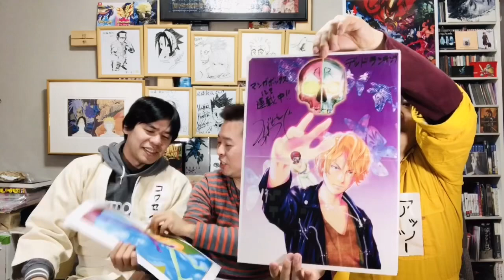〔後編〕【 週刊少年ジャンプ】漫画家『水元あきつぐ』先生に聞いた初連載時の事件とは？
〔前編〕はこちらから

現在マンガボックスにて隔週日曜 『デッドランキング』連載中

【主な過去作品】
画-ROW
RAI
渋谷ハチ公前
コハダは大トロより何故儲かるのか？
夢から醒めたら
グルメ学園トリコ

グッドボタンお願いします

毎週金、土、日、月配信

アッツー@link_papa
【カメラ、編集、声の人】
しおぎ@ad_shiogi

【生徒】
リュウジ
ナミキ
アヤメ
タイガ
@sushi _dbc
シバ

【オープニングアニメ】
シゲ333

現役漫画プロアシスタント
「アッツー（敦弘）」と
漫画家とアシの「コウセイ」がお送りするチャンネルです、
二人の職歴合わせると、どこかで一度は見ているかもしれない絵を描いている、
世界一有名なアシスタント

 【アッツーのレギュラーアシスタント暦】
NARUTO
デスノート
チェイサーゲーム
ルーキーズ
シャーマンキングなど
その他、ヘルプのアシスタントを入れると数十か所を超える職場を経験
切り絵画家
日本工学院専門学校（蒲田）漫画学部非常勤講師
アシスタント背景美塾MAEDAX派、講師

【コウセイの職歴】
有名作家のレギュラーアシスタント20年以上
パチスロ7（辰巳出版）不定期掲載

【書籍、販売店】
アリスブックス
「敦弘の背景画集、雪」
「第一弾フリー素材背景イラスト集、森編」
「第2弾フリー素材背景イラスト集、荒野編」

ご用件がある方は、
Twitter アッツーの方にDM下さいませ、宜しくお願いします